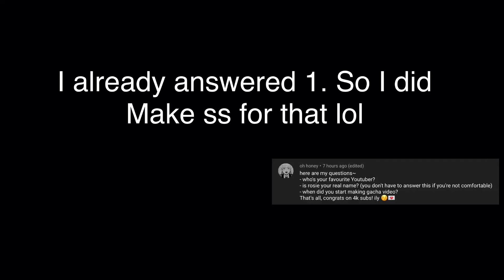}Q&A {}4K special{}part 1?{